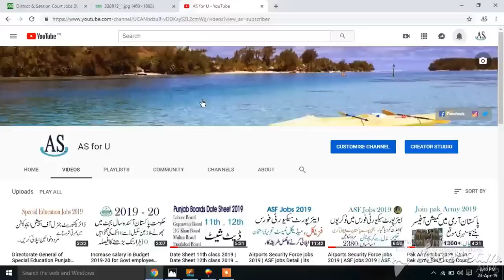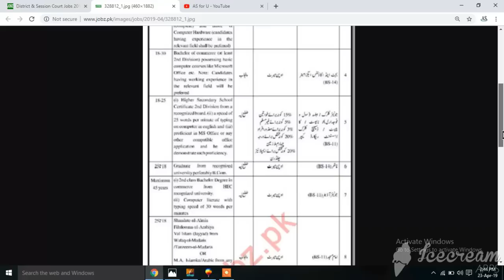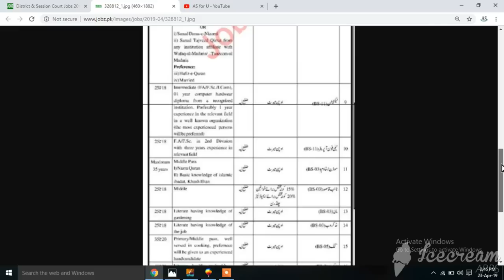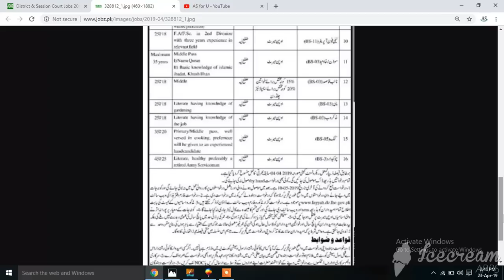District & Session Court Jobs 2019 | District & Session Court latest jobs 2019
Increase salary in Budget 2019-20 for Govt employees | Pakistan budget 2019-20 | increase pay for government servant in budget 2019

Date Sheet 11th class 2019 | Date Sheet 12th class 2019 | Bise All Boards Inter Date Sheet 2019

Airports Security Force jobs 2019 | ASF jobs 2019 | ASF Airports Security Force jobs 2019 via ITS

Matric result 2019 | Bise matric result 2019 | matric results all bise boards 2019 | Pakistan all boards results 2019

District & Session Court jobs 2019
Every week eggs use benefits and lose
Airports Security Force Application Form.
Educators Jobs 2019 All Punjab’s in district Wise Seats Full Detail Educators 40,000 New Jobs 2019

About:  AS for U is a YouTube Channel, Where you will Find Technological, Reviews, Tips And
Tricks Videos in Urdu & English.